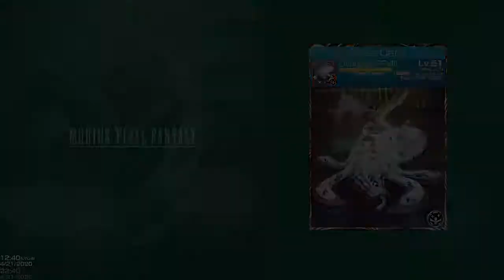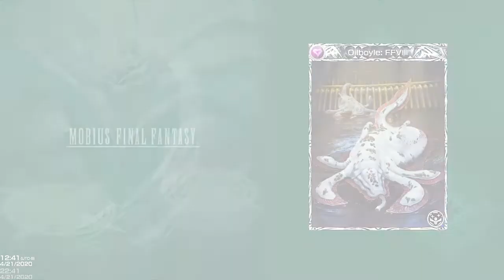Let's Level Mobius Final Fantasy Poziom 52 part4 I cała naprzód [PL]